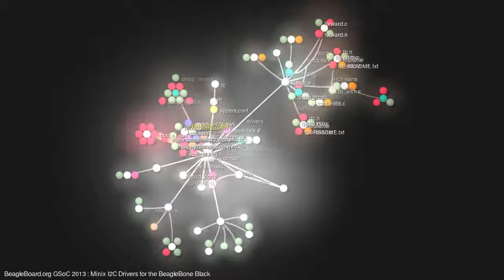[GSoC 2013] grouce visualization of the minix-i2c project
I'm a Google Summer of Code student with BeagleBoard.org developing Minix I2C Drivers for the BeagleBone Black. This video contains a visualization of my work this summer.